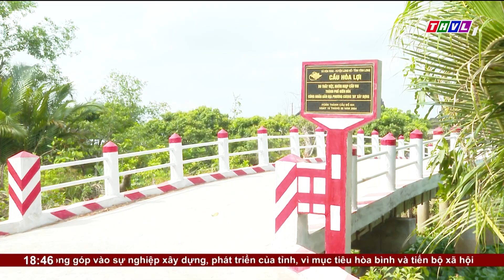Lực lượng dân quân tỉnh Vĩnh Long xung kích, tình nguyện tại cơ sở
Những năm qua, lực lượng Dân quân tỉnh Vĩnh Long đã góp phần tích cực trong công tác đảm bảo an ninh trật tự. Trong đó nổi bật là luôn xung kích, có mặt trên mọi công tác tại địa phương, tham gia giữ vững an ninh chính trị, trật tự an toàn xã hội tại cơ sở

⬇️⬇️⬇️ Tải THVL Audio để nghe đầy đủ